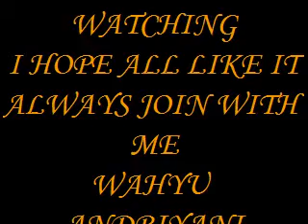ERIC ~ TERUNTUK MU